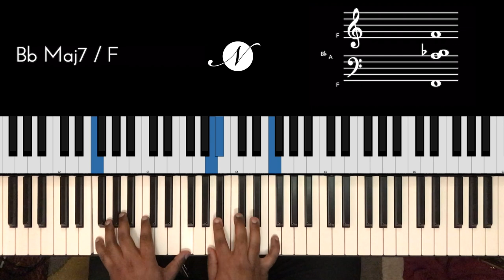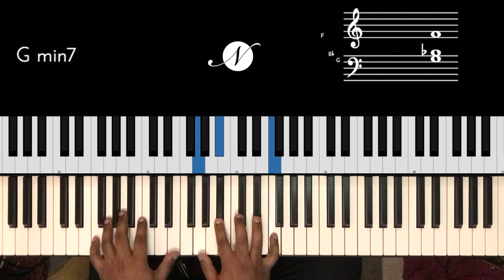Riff #2070 - Jason Zac